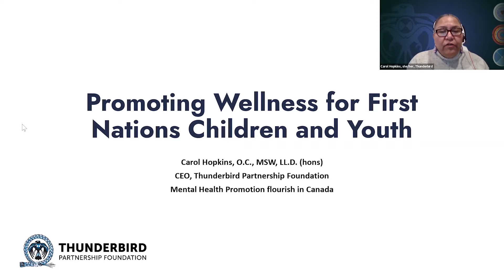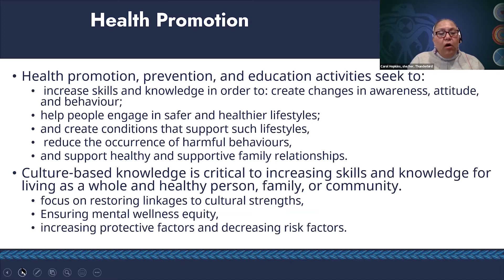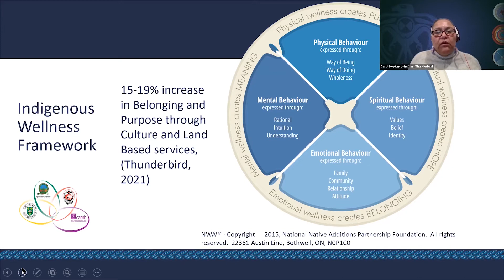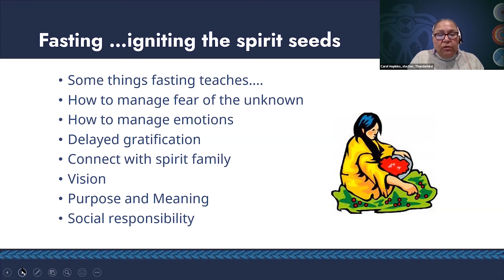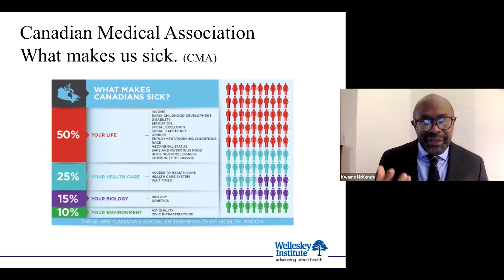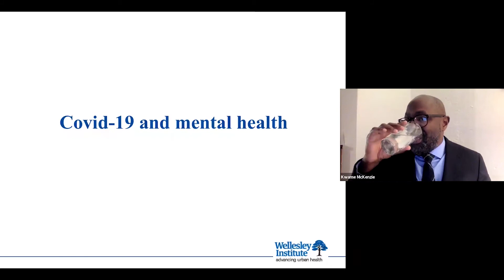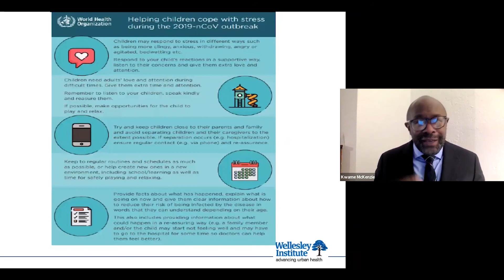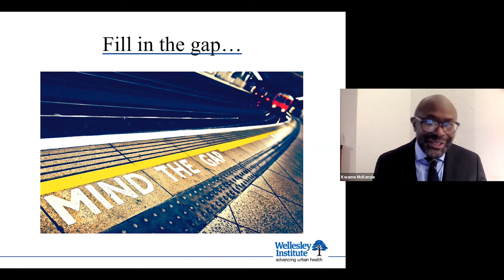2A PreRecording Feb8